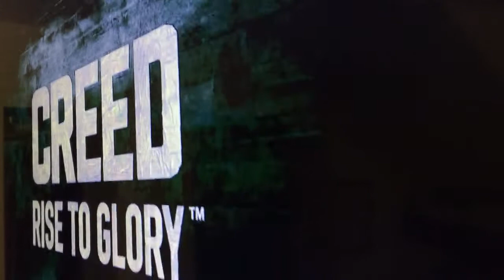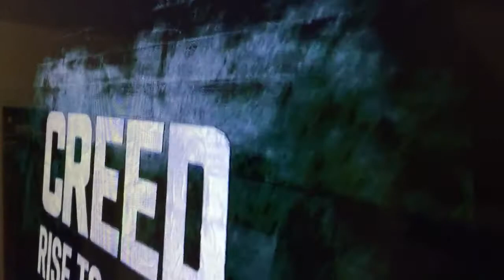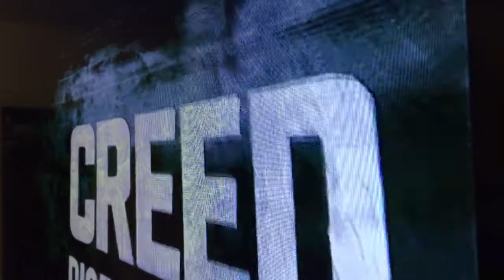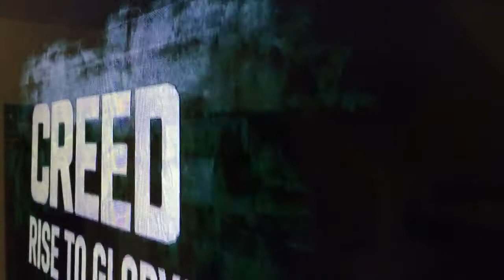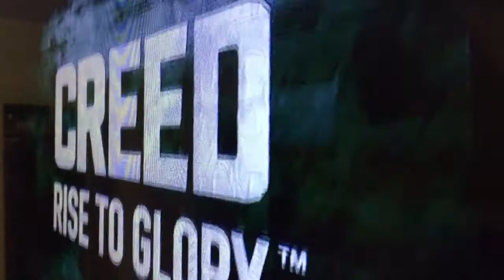Snider JLA cut is not needed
Sorry but come on this guy? He even thinks Bats should kill Oy.